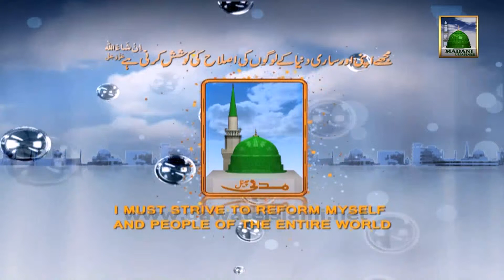Rohani Ilaj Filler#10 (238) - Zehni Kamzori Ka Ilaj